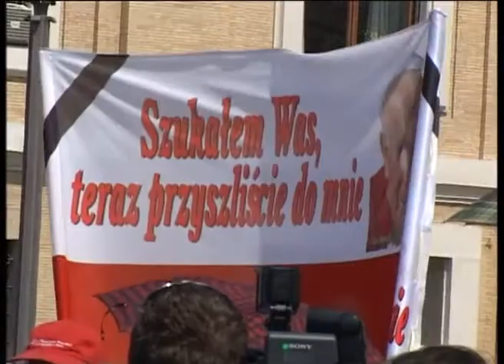Film dokumentalny: "Buty do nieba". Scenariusz i reżyseria Monika Górska.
Fragment filmu dokumentalnego pokazujący jeden z największych fenomenów społecznych ostatnich lat: najdłuższą kolejkę w historii Kościoła, która ustawiła się w kwietniu 2005 r. w Rzymie po śmierci papieża Jana Pawła II.
Filmowa opowieść jest skonstruowana z dwóch przeplatających się wątków. Pierwszy to wielkie "przychodzenie" wiernych do Ojca Świętego, jego ostatnia, najdłuższa audiencja. Drugi, równoległy wątek to historia szewca Stanisława Żmii z Kalwarii Zebrzydowskiej, który szył buty dla papieża Polaka. Także te ostatnie.

Produkcja: TVP1 2006

Podobało się? 🙂 A może zostaniesz tu na dłużej?